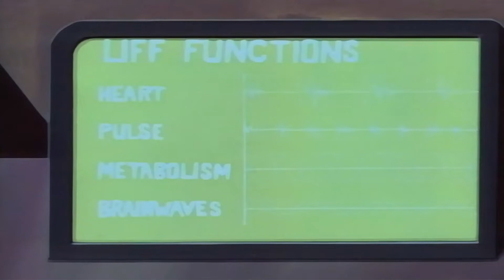Jameson hates Spiderman / Origin of Scorpion | Spiderman The Animated Series - Season 1 Episode 6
Spiderman The Animated Series - Season 1 Episode 6 | "The Sting of the Scorpion"
Directed By - Bob Richardson

Mac Gargan, a small-time crook hired by Jameson to follow Peter and find out how he is able to get pictures of Spider-Man, strikes a deal with Jameson to eliminate Spider-Man. Gargan is taken to the lab of Dr. Farley Stillwell, where he is transformed into the supervillain Scorpion.

Based on The Amazing Spider-Man Issue 20.